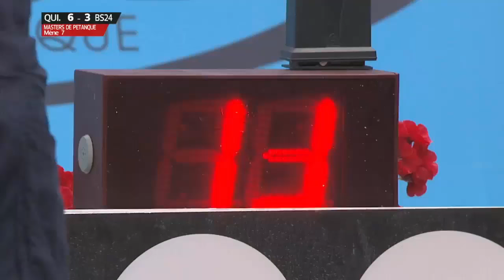Masters Petanque 2016 Etape 4 2eme demi Finale